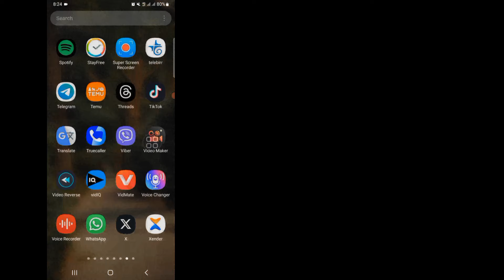Cara Menghapus Story Tiktok Terbaru 2024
Saya akan menunjukkan kepada Anda Cara Menghapus Cerita TikTok (2024) terus tonton video ini dan pelajari Cara Menghapus Cerita TikTok (2024)
 Cara Menghapus Cerita TikTok (2024)
Jika Anda memiliki permintaan tutorial, beri tahu saya di komentar!  Aku akan melakukannya untukmu dalam satu hari.